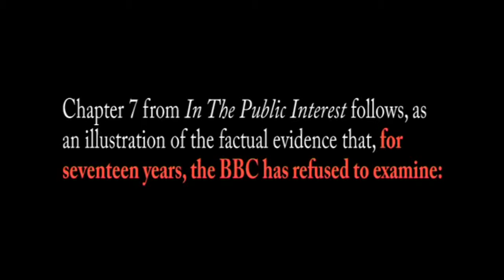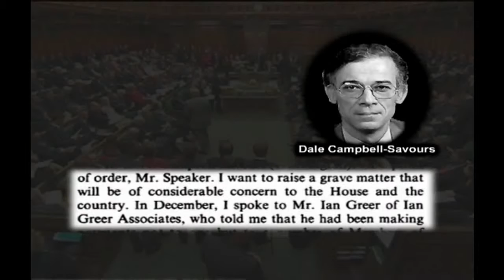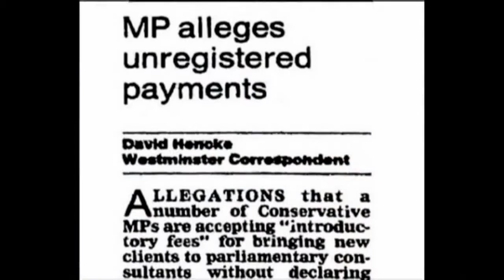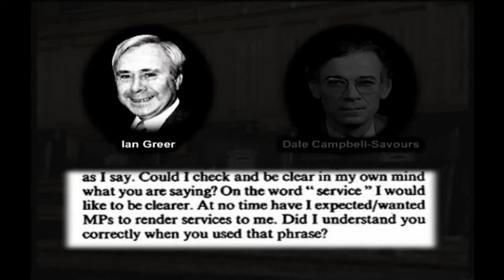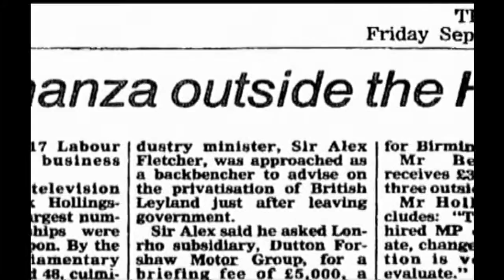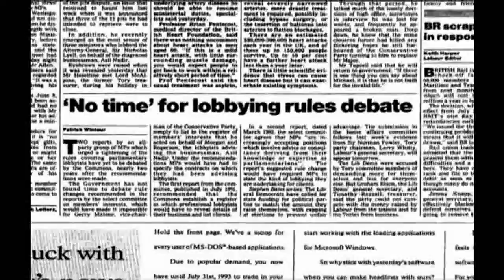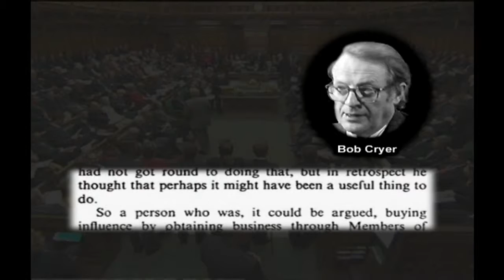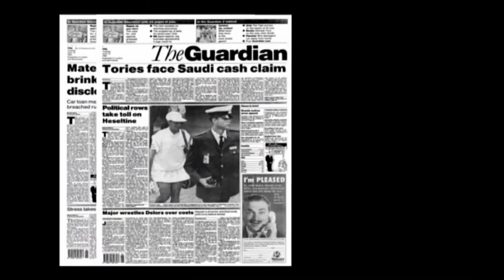Cash for Questions 7: How The Guardian's suspicions about Ian Greer developed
Chapter 7 of a 48-part documentary 17 years in the making, exposing the cover-up by which The Guardian perverted the UK's 'cash for questions' inquiry of 1997.  To watch the full documentary, uninterrupted:

1. This leads to the YouTube channel "The Case Against The Guardian".

2. After arriving click on the tab marked "Playlists".  This reveals a Playlist of the full documentary enabling seamless viewing from its beginning to its end.

To download a pdf document bearing the documentary’s Index and Chapter Summaries, click the URL below or copy and paste it into your browser’s address bar.  When you arrive at the DropBox web page click the download button to download the file.  (There is no need to sign up to DropBox):

Likewise, to download a pdf document entitled “Understanding The Guardian’s ‘Cash for Questions’ Cover-up”, bearing five synopses of the true story of differing detail from one sentence long to eight pages containing 4,600 words, follow the same procedure as above using the link/address below: